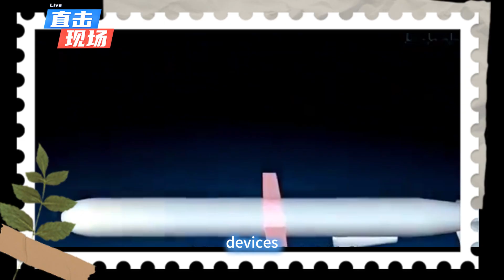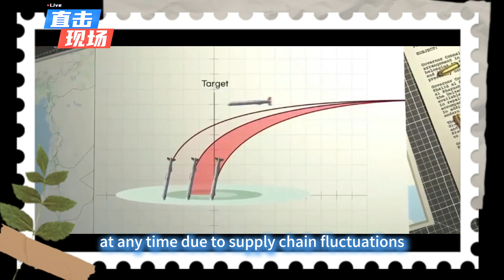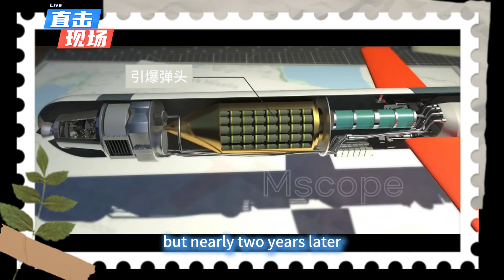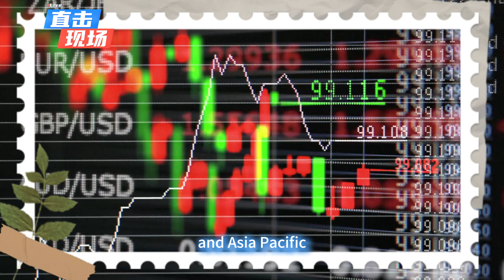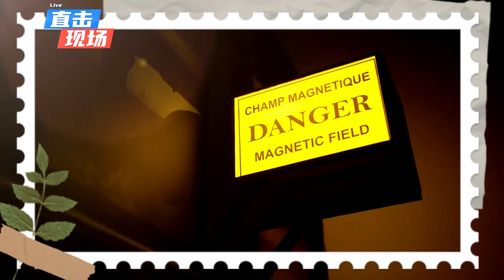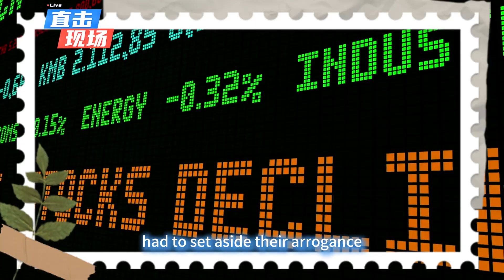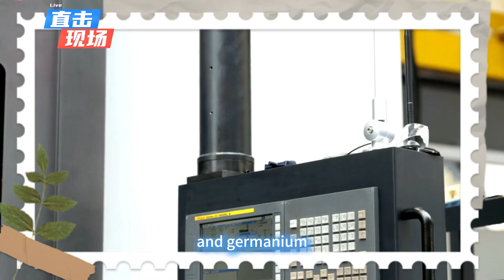Why does a million-dollar missile lose to 15 kilograms of powder?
Why can't a superpower avoid being choked by materials?
Can a million-dollar Tomahawk cruise missile really have its fate sealed by 15 kilograms of unassuming powder? Without this pile of rare earth materials, does an expensive missile become a headless fly, unable to find its target? It sounds like a tall tale, but this is the bizarre reality.
These rare earth elements are no ordinary powder; they are strategic materials that determine the outcome of modern warfare, acting as the "navigational brain" of a missile. Take dysprosium and terbium, two heavy rare earth elements. After precise processing, they are made into special alloys with superparamagnetic properties, which are used in the core structure of a missile's fiber-optic gyroscope. This gyroscope, in the midst of vibrations of thousands of rotations per second, can capture magnetic signals at the quantum level to control the missile's flight attitude error to within 0.01 degrees, ensuring it can accurately hit its target during intercontinental flights.
During the Gulf War, U.S. Tomahawk cruise missiles, thanks to their rare earth-containing inertial navigation systems, broke through defenses in Operation Desert Storm and destroyed Iraqi strategic targets with an error of less than 10 meters. In the field of modern hypersonic weapons, rare earth materials are even more indispensable. The properties they provide, such as high-temperature resistance and strong magnetic stability, allow missiles to maneuver and change trajectory at speeds of more than Mach 5 at the edge of the atmosphere, completely breaking through the interception limits of existing anti-missile systems. Without these rare earth elements forming a "digital nervous system," even the most advanced guidance systems would become useless mechanical shells, instantly turning costly missiles into harmless "blind" devices.
What's even more mind-bending is that the United States, a military superpower, has stumbled on this small amount of rare earth. A look at confidential Pentagon reports reveals a shocking set of data: China controls 90% of the world's rare earth processing capacity, with separation technologies for elements from dysprosium oxide to terbium forming an almost impenetrable technical barrier. In contrast, the United States cannot even independently refine seven key mid-to-heavy rare earth elements. These elements are the core for manufacturing high-temperature resistant alloys and high-magnetic materials, directly affecting missile guidance accuracy and the performance of stealth coatings for fighter jets.
At rare earth mines in Arizona, stockpiles of raw ore sit idle for long periods due to a lack of refining technology. They have to be shipped across the Pacific to China for deep processing. Even more astonishing, 87% of the supply chains for more than 1,000 U.S. military weapon systems have a direct or indirect connection to Chinese suppliers. From the guidance chips of Patriot air defense missiles and the vector engines of F-35 fighter jets to the electromagnetic catapult systems on nuclear-powered aircraft carriers, the core components of every piece of advanced weaponry bear the mark of Chinese rare earth. This seemingly asymmetric dependence is like a Sword of Damocles hanging over the heads of the U.S. military, ready to shake the foundation of its military hegemony at any time due to supply chain fluctuations.
Next, we'll expose the material Achilles' heel of the superpowers, see what a mess Europe and the U.S. have gotten into trying to break free from their rare earth dependence, and discuss the true global technological and peace-related competition behind it all.